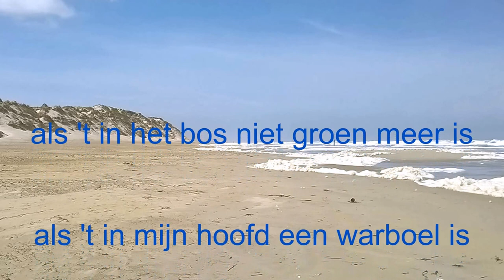Hier Aan De Zee